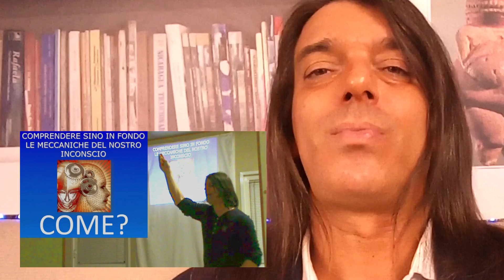Smettere di GIOCARE a NASCONDINO | fabionetzach.net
Da un vostro commento parlo della matrice del venire per seconda, una matrice talvolta parecchio fastidiosa che nasce da un meccanismo molto chiaro, un semplicissimo rituale per uscirne